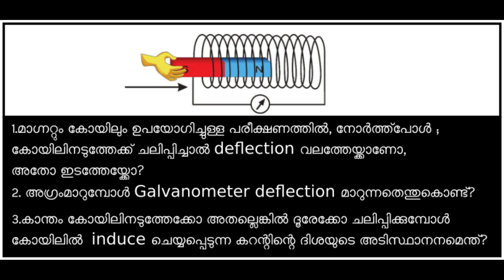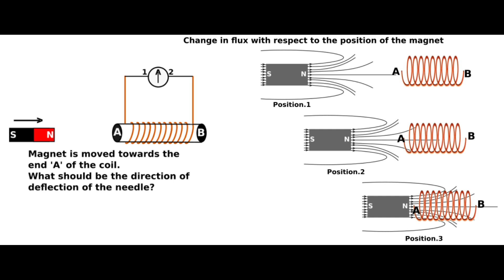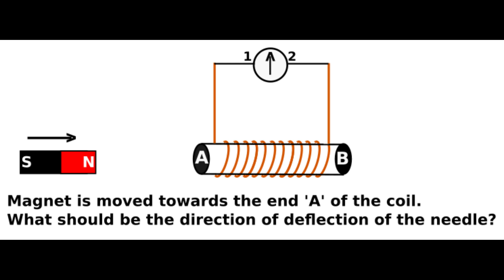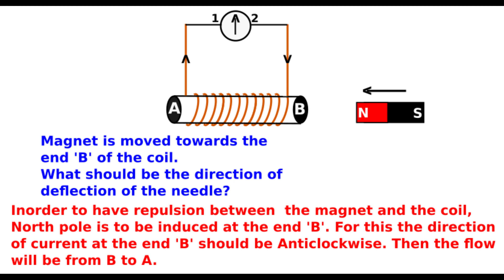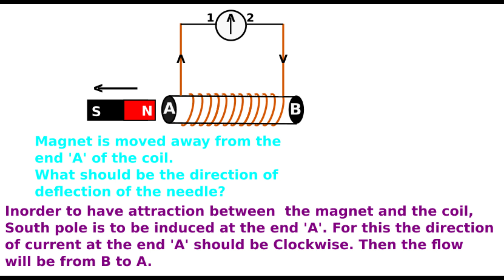Deflection of Galvanometer's needle:Faraday's Experiment.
Electromagnetic induction നുമായി ബന്ധപ്പെട്ട magnet - Coil പരീക്ഷണത്തില്‍ Galvanometer Needle വിഭ്രംശിക്കുന്ന ദിശ നിര്‍ണ്ണയിക്കുന്ന ഘടകമേത്? പരീക്ഷനേരിടാന്‍വേണ്ടിമാത്രം Physics പഠിക്കുന്നവര്‍ ഇത് കാണേണ്ടയാതൊരുകാര്യവുമില്ല. എന്നാല്‍ ശാസ്ത്രകുതുകിയായ ഏതൊരാളും, മുതിര്‍ന്നവരായാലും കുട്ടികളായാലും, കണ്ടിരിക്കേണ്ട ഒരു വീഡിയോ.ഇത്തരംഅറിവുകള്‍ നിങ്ങളെ ഭൗതികശാസ്ത്രത്തെ പ്രണയിക്കുന്നവരാക്കി മാറ്റും. തീര്‍ച്ച.